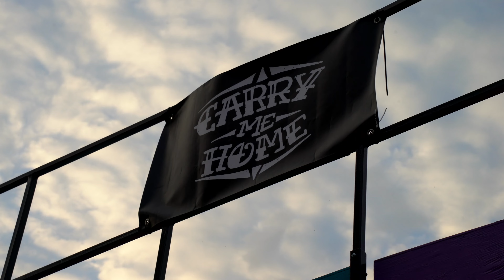Le Plein / Carry Me Home / Sessions Vent de fraîcheur de Vagabond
Faites le plein de fort (et de bières Vagabond) pour le weekend qui s'en vient. 🍻Oubliez les jobs plates et la société polarisée 👹 Partez donc avec vot' guit' jammer toute la nuitte sur du Carry Me Home 🎙 Ça ne règle pas tout, mais ça va faire du bien en maudit! 🤍

La chanson Le Plein de Carry Me Home a été enregistrée dans le cadre des sessions Vent de fraîcheur de Bières Vagabond, un projet qui permet de découvrir de la musique via un code QR sur les canettes du même nom.

Un grand merci à nos amis du Le jardin de la Pépinière pour l'accueil! 🌿

Pour découvrir toute la musique de Carry Me Home

Guitare + Voix  + Percussions : Gabriel
Banjo  + Voix : Karl-Olivier
Contrebasse : Jason